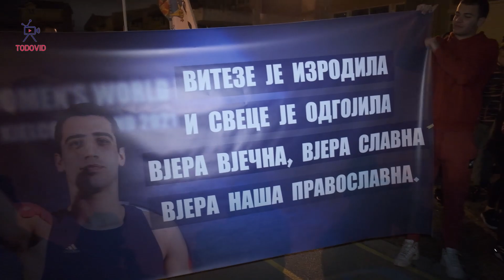Дочек свјетског вицешампиона Петра Лијешевића у Будви !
Будвани су се окупили на платоу испред школе Стефан Митров Љубиша гдје је  припремљен дочек за Петра Лијешевића, младог будванског боксера и репрезентативца Црне Горе, који је освојио титулу вицешампиона свијета на Свјетском првенству за младе које се одржало у Пољској.